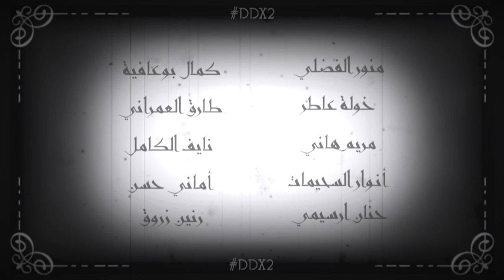ليث الجمال يخاطب من في الحكم في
خلال مؤتمر DDX2 تحت عنوان "وهذا قولي لمن في الحكم..." وجه ليث الجمال من الأردن خاطبه للحكام العرب قائلا: "أنا أدعوكم للإيمان بالشباب فنحن ثروة هذا المستقبل..."
مؤتمر DDX يتمحور حول فكرة "المناظرة المفتوحة" حيث أننا نفسح المجال للشباب العرب ليعبروا عن أفكارهم و آرائهم عن طريق الطرق الفنية المتاحة: رقص، غناء، شعر، خطابة، رسم، راب،... لغاية الرقي بمجتمعاتهم و يصبحون صانعي التغيير و قادة الغذ و هذا ماتسعى "مبادرة مناظرة" لتحقيقة.
#‏وهذا_قولي_لمن_في_الحكم